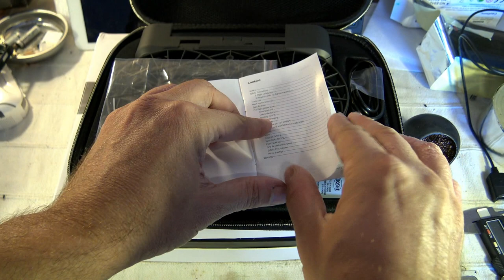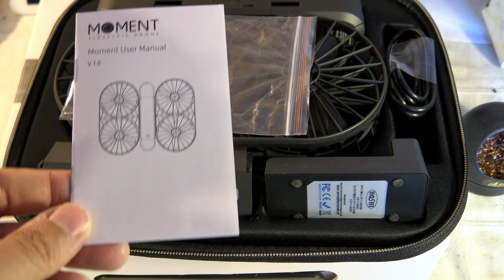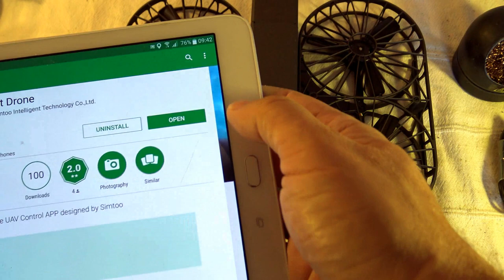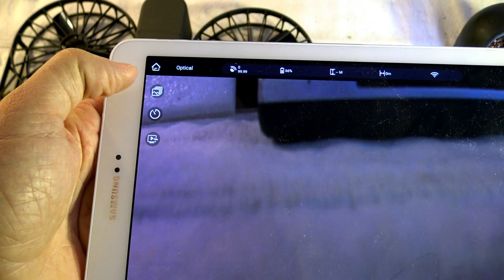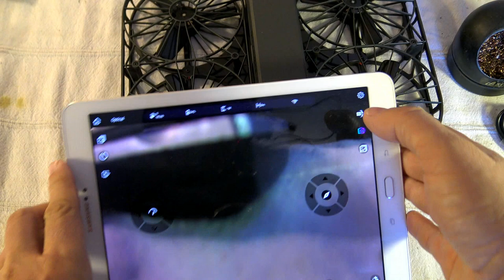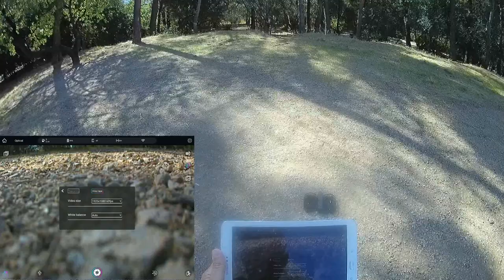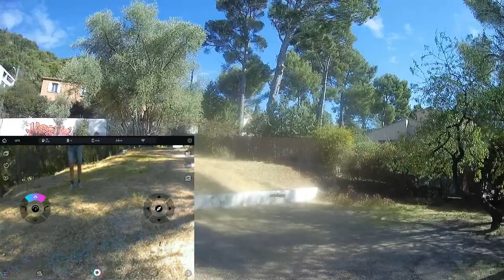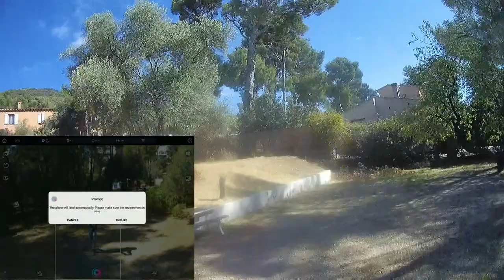SimToo Moment unboxing, analysis and demo flight (Courtesy Banggood)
Review